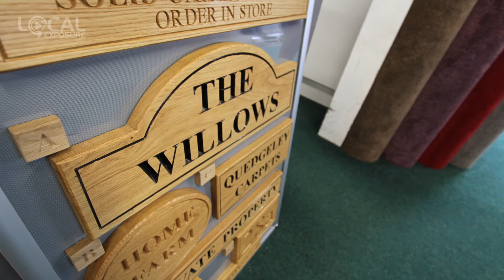Quedgeley Carpets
This video was produced by Local Exposure a web design company Long Eaton, Nottingham. If you are looking for a great promotional video or responsive website, why not give us a call. We also offer Google business photos to businesses across the UK.